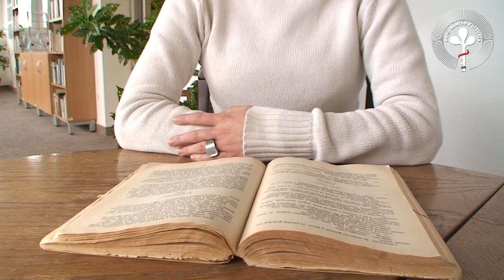Pető Főiskola Alkalmassági vizsga demo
Alkalmassági vizsga lebonyolításának bemutatása.